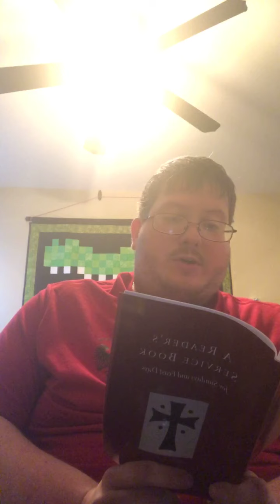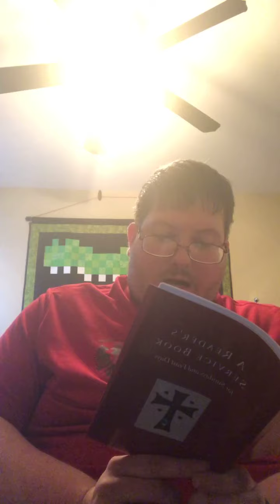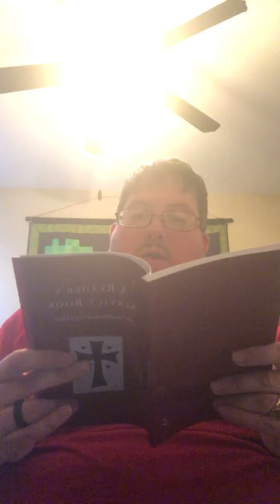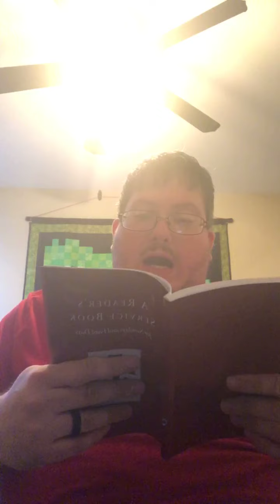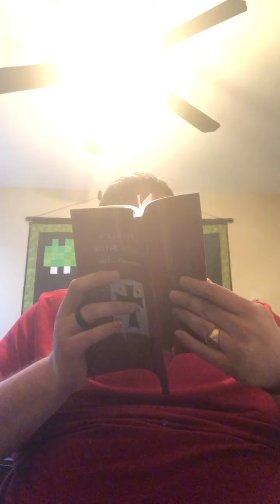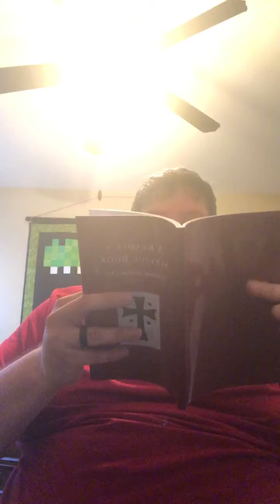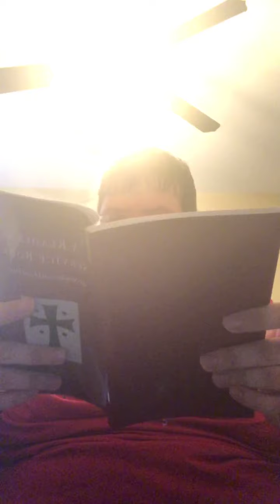Great Vespers for St Thomas Sunday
This is the Great Vespers Service for April 25th,2020

Company mentioned in this video